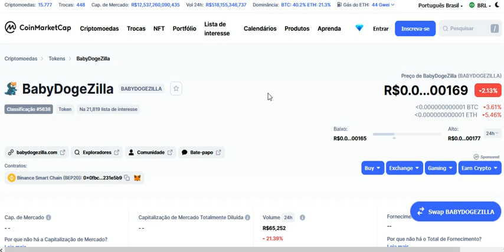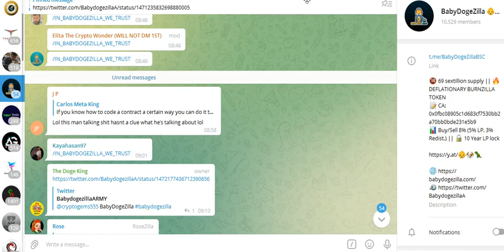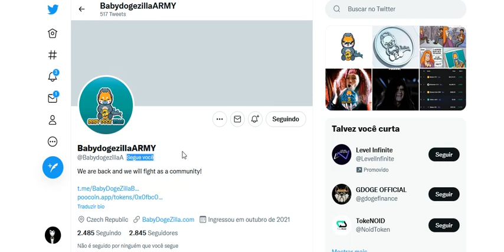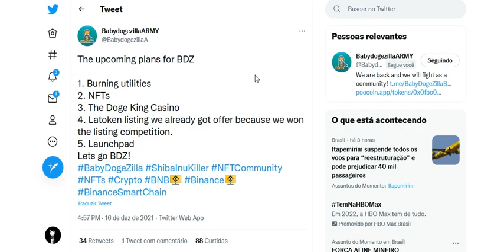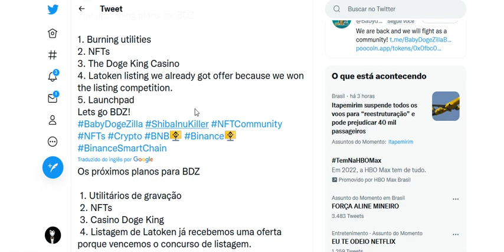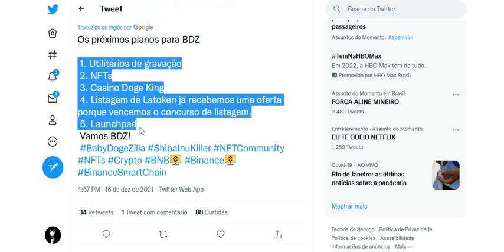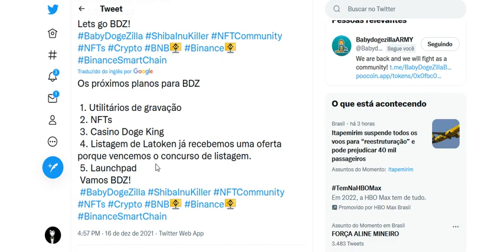ESSES PROJETOS VAI FAZER A BABY DOGE ZILLA SUBIR !?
Próximo projetinho da moedinha super novinha, dei uma zoiadinha cansadinha!

Lembrando: Isso não é recomendação de compra ou venda, para tomar decisões de compras e vendas, efetue sua própria analise!